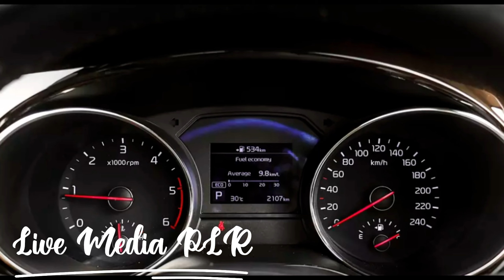kia carnival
Kia Carnival Limousine +

Tri-Zone Automatic Temperature Control
One-Touch Power Sliding Doors
R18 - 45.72cm (18") Crystal Cut Alloy Wheels
Projector Bulb Headlamps & Fog Lamps
Dual Airbags with ABS and EBD
Front and Rear Disc Brakes
Smart Key with Push Start/Stop Button
Premium Fabric Seats
20.32cm (8") Touchscreen Infotainment System with Android Auto and Apple Carplay Compatibaility
Dual Sunroof
Dual Front Airbags with Side and Curtain Airbgas
LED Projector Headlamps,Fog Lamps
LED Rear Combination Lamps
Premium Leatherette Seats
Electronic Stability Control
Smart Power Tailgate

Engine
Measurements
Displacement (L) 2.2L
Fuel type Diesel
Emission standard BS VI
Fuel system CRDi
Max. Power (ps/ rpm) 200/ 3,800Drive

Transmission 8AT
Drive system 2WD
Max. Torque (Nm/ rpm) 440/ 1,500~2,750

Assist Grips
Get On/Off Grip
Coat Hook
Cup Holders and Bottle Holders
LED Type Room lamp
LED Type Map lamp
LED Type Luggage lamp
LED Type Personal Lamp in 3rd Row
Conversation Mirror
Dr and Fr Passenger Extended Sunvisor with Vanity Mirror LED illumination
Driver seat height adjust (Manual)
Driver and Passenger Seatback pocket
Foot Type Parking Brake
1st Row Passenger Sliding and Double Reclining Seats
2nd Row Sliding and Double Reclining Seats
2nd Row Stand Up Seats
Front seat belt ELR with height adjust
Front Console and Luggage Power Outlet and USB Charging Ports
Central locking
Day/Night Rear view mirror
Electrically Adjustable Outside mirror
Electrically Folding Outside Mirror
Auto Cruise control
Auto Defogger
Diffused Rear Air Conditioner Vents
Cluster Ionizer
3rd row 60:40 split, folding seats & sinking seats
Dual Sunroof
3rd Row Sliding Seats
3rd Row Double Reclining Seats
Rear Center Armrest with Angle Adjust
2nd and 3rd Row Sunshade Curtains
2 way electric Lumbar support for driver